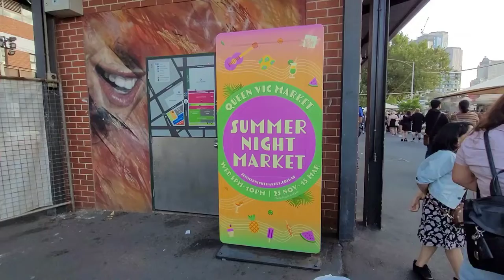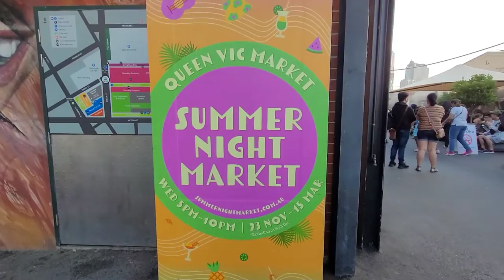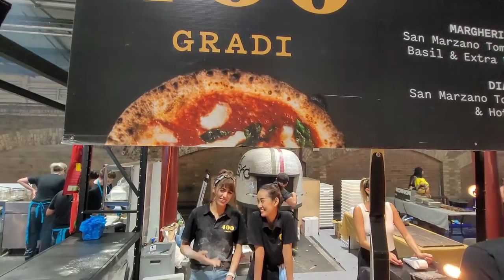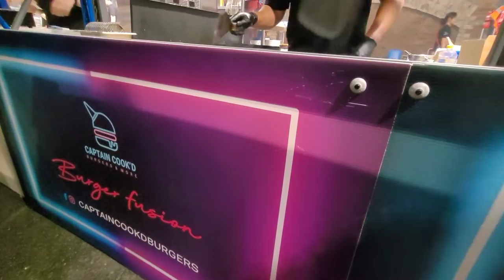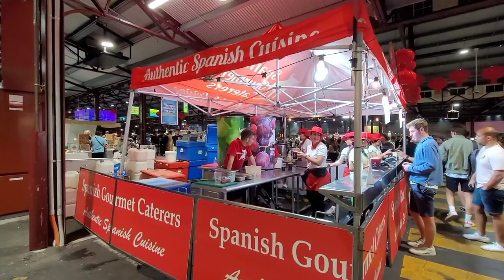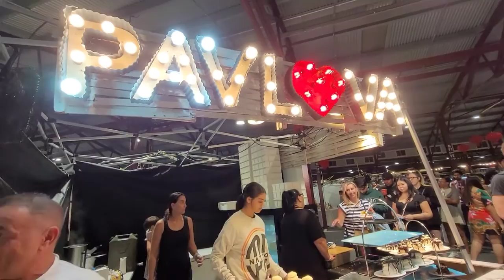Melbourne Summer Night Market, Australia | Queen Victoria Market Street Food | Melbourne Vlog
The Summer Night Market at Queen Vic Market Melbourne is from 23 Nov - 15 March 2023. Every Wednesday night, this place's filled with global street food, drinks, shops, live music and fun. Enjoy this Melbourne street food tour with me.